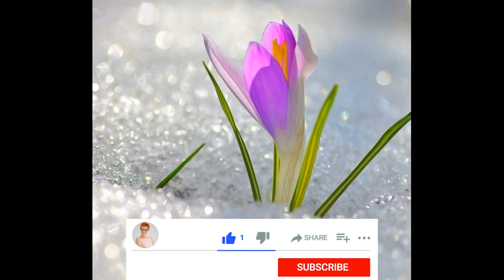BRAK OŚWIECENIA JEST ŁATWY DO OKREŚLENIA.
SERDECZNIE ZAPRASZAM NA 2- DNIOWE GŁĘBOKO TRANSFORMUJĄCE WARSZTATY, KTÓRE ODMIENIĄ TWOJE ŻYCIE. WARSZTATY ODBĘDĄ SIĘ W DNIACH 6 -7 MAJA 2023 ROKU W SOBÓTCE KOŁO WROCŁAWIA.  WIĘCEJ INFORMACJI NA STRONIE

                                  REGULAMIN.
NA KANALE JEST OBOWIĄZEK KULTURALNEGO WYPOWIEDZENIA SIĘ BEZ OBRAŻANIA WIDZÓW LUB AUTORA.     Na kanale jest zakaz reklamowania i promowania swojej działalności lub innych kanałów. Mój autorski projekt na kanale YT ma na celu wspomaganie szerokiej publiczności w procesie transformacji jak świadomości tak i ciała fizycznego. W moich nagraniach są poruszane tematy, które dotyczą każdego przebudzonego człowieka, jak i również osób, którzy stawia dopiero pierwsze kroki i szukają wiedzy, praktyki i podpowiedzi , które pomogą przyspieszyć i jak najmniej boleśnie przejść proces Wzniesienia razem z naszą planetą Ziemia. Wszystkie nagrania mają na celu przypomnienia słuchaczom o własnej mocy i mocy Twórczej świadomości, która jest w każdym z nas. Dziękuję za wsparcie mojego projektu.  Irina Liszczuk. KONTO POLSKIE: ING Bank 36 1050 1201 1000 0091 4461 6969 Tytułem: DAROWIZNA KONTO WALUTOWE: IBAN: PL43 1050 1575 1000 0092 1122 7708 Kod BIC SWIFT: INGBPLPW adres: 53-030 Wrocław, ul.